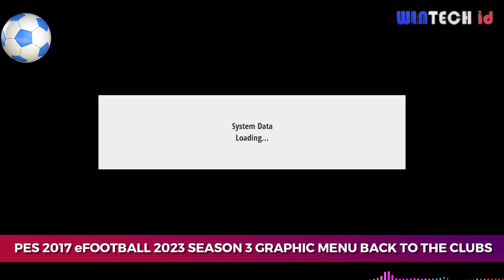PES 2017 NEW eFOOTBALL 2023 SEASON 3 GRAPHIC MENU BACK TO THE CLUBS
✅Credits: DZPLAYZ
✅If you are the creator of this mod please message me when there is an error. If you want me to remove the video or if I put the wrong link or wrong credit, then please feel free to tell me and I will change the link and give me a few info so I can give you proper credits.🙏(ENG)